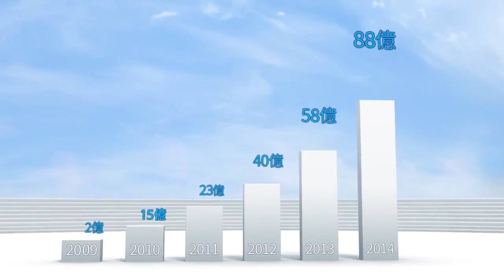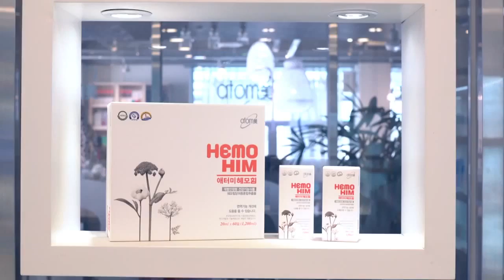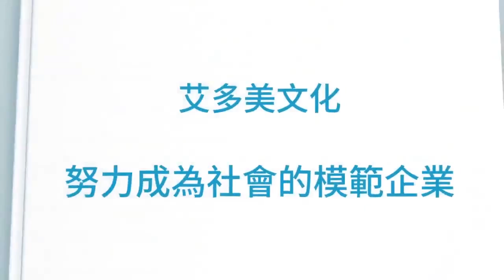Atomy Company Introduction (公司簡介) 2016 - 中文